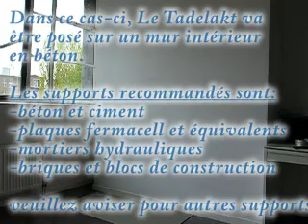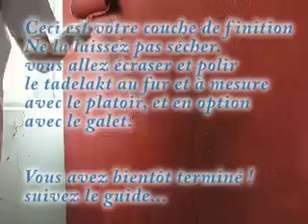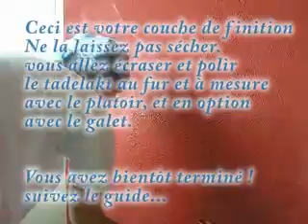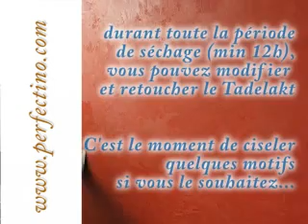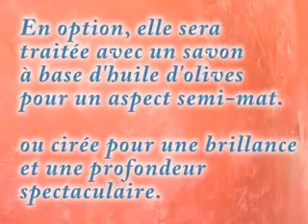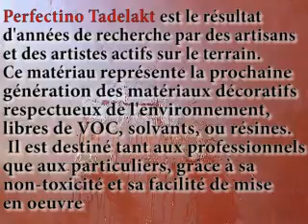Comment poser un enduit douche imperméable ?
nouvelle technique de pose revêtement imperméable pour douche et salle de bain.
Encore mieux que le béton ciré.